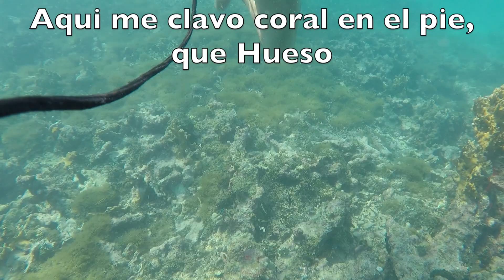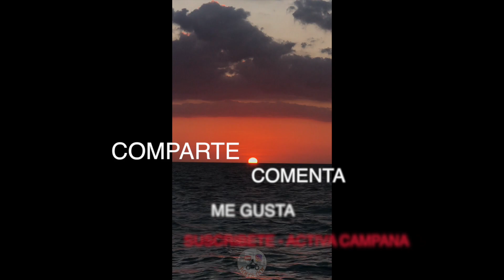Deporte Acuatico SUBWING Islas Sanbernardo Mucura Tintipan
Tu apoyo es importante, este canal es de todos crecemos juntos. GRACIAS

un hermoso deporte, donde ves corales, peces, y te sientes como delfin, sexy,,,, yeaaaa